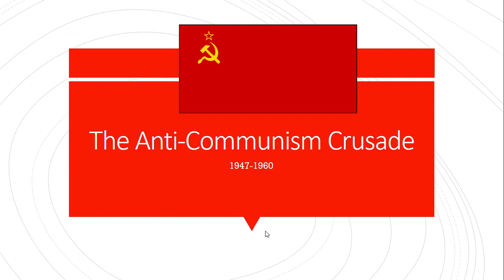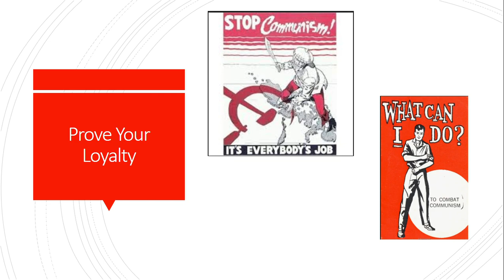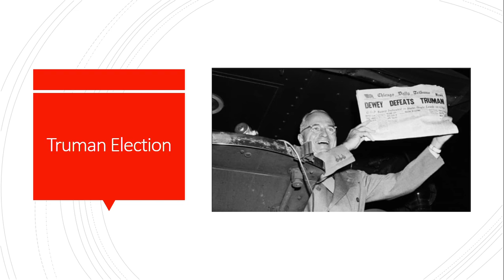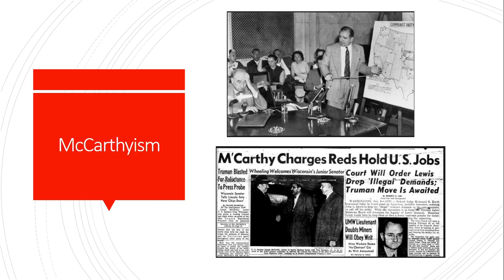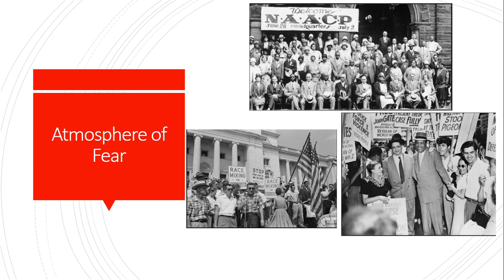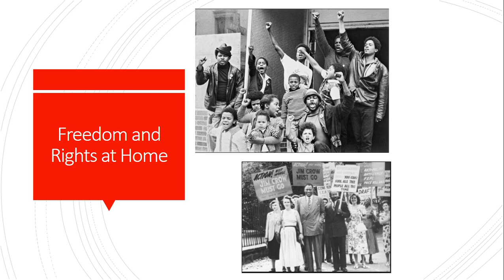Anti Communism Crusade